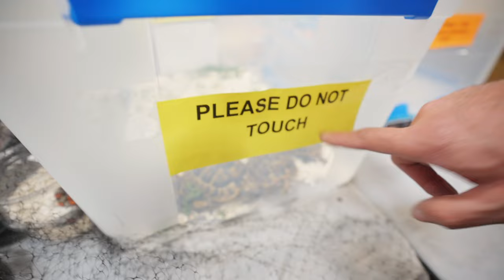What REALLY happened at the Tinley Park Reptile Show